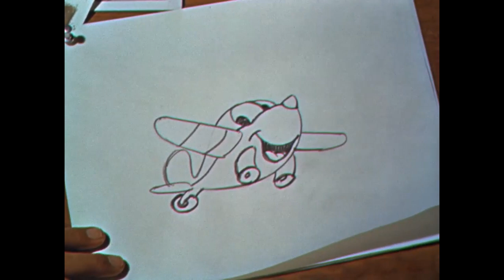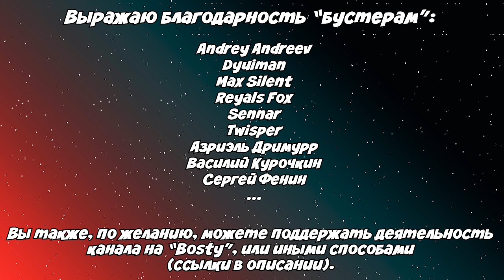КАКИЕ ЖЕ ВЫ - АЛЬМАНАХИ ДИСНЕЯ?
Вы просили продолжение по Диснею - получите! В прошлый раз, начав рассказ о его студии, мы остановились в начале 1940-х годов. Мы бы могли увидеть следующие полноценные истории и экранизации сказок, если бы не начавшаяся Вторая Мировая война.

Во второй части, вы узнаете о том, что пришлось Диснею снимать в этот временной промежуток чтобы не обанкротиться, как государственный заказ по программе "Добрый сосед" породил первые пакетные мульты "Приветливые друзья!" и "Три кабальеро" (оставив 5 лет назад - неожиданное наследие), и что вообще из себя представляли альманахи снятые далее?

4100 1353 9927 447 - Yoomoney